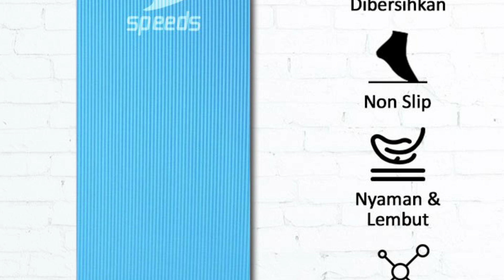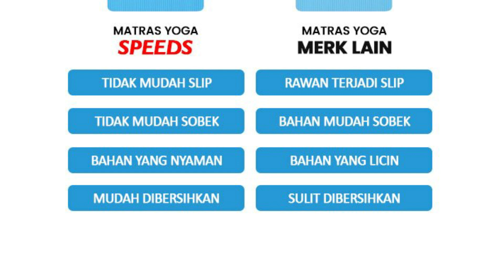SPEEDS NBR Yoga Mat 8 Mm - Matras / Alas Anti Slip Digunakan Sebagai Matras Yoga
SPEEDS NBR Yoga Mat 8 Mm Matras Alas Anti Slip Matras Yoga Alas Senam LX Berstandar SNI 027-21

Matras TPE
-1 Tebal 6mm (185 x 62cm) *1sisi
-2 Tebal 6mm (185 x 62cm) *2sisi
-3 Tebal 6mm (185 x 68cm) *1sisi
-4 Tebal 6mm (185 x 68cm) *2sisi

Matras NBR
-5 Tebal 10mm (185 x 62cm) Lis
-8 Tebal 10mm (185 x 62cm) Polos
-21Tebal 8mm (185 x 62cm) Polos

Yoga Towel
-6 Microfiber (185 x 62cm)

Kode varian Warna apabila +tas (T)
H : Hitam / HT : Hitam + Tas
B : Biru / BT : Biru + Tas
A : Abu/ AT : Abu + Tas
P : Pink/ PT : Pink + Tas
U : Ungu / UT : Ungu + Tas
HJ : Hijau / HJ : Hijau + Tas

Keunggulan produk:
- Bahan NBR
- Fleksible
- Mudah dibersihkan
- Anti Licin, anti slip
- Ringan, mudah dibawa
- Tidak berbau, tahan terhadap minyak atau zat asam
- Permukaan halus dan lentur sangat nyaman digunakan untuk menopang tubuh saat melakukan gerakan

୨ৎ ୨ৎ ୨ৎ
୨ৎ ୨ৎ ୨ৎ

୨ৎ ୨ৎ ୨ৎ
📓Pemberitahuan  :